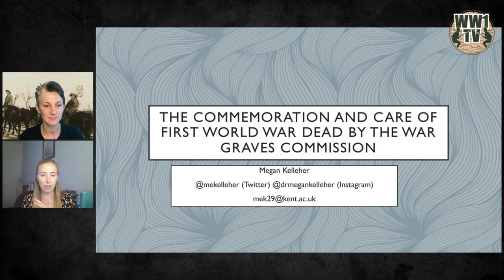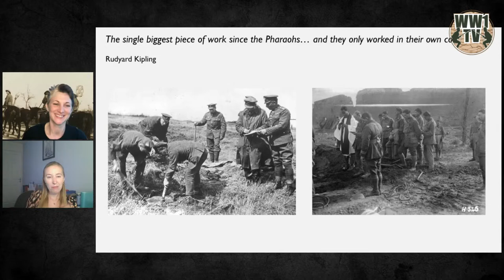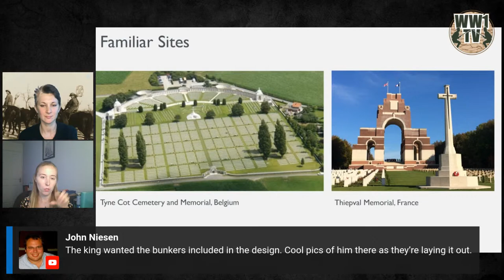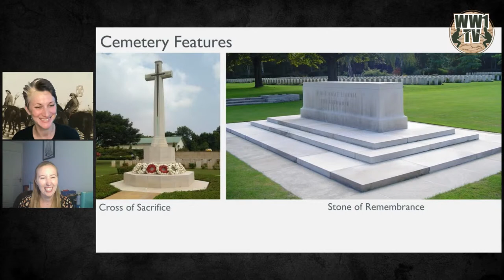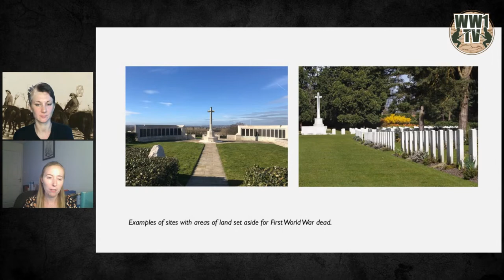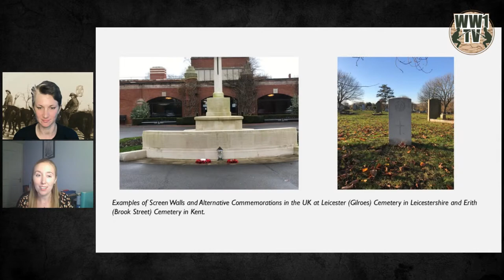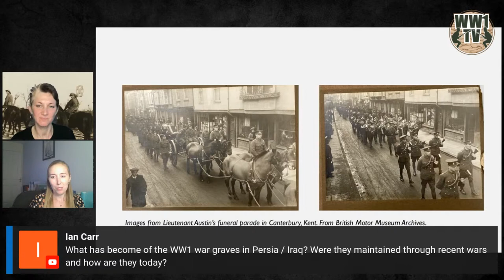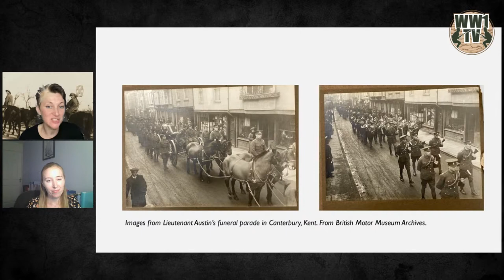The Commemoration and Care of First World War Dead by the War Graves Commission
With Megan Kelleher
Hosted by Lucy Betteridge-Dyson

Dr Megan Kelleher completed her PhD at the University of Kent with a these entitled ‘The Commemoration and Care of First World War Dead Buried in the United Kingdom through the lens of the Organisational Culture of the Imperial War Graves Commission, 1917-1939.’ Her work focuses on death, grief and interactions between the bereaved and the Imperial (later known as Commonwealth) War Graves Commission. She has previously presented her research at international conferences in Poland and Germany, and has taught at the Universities of Nottingham and Kent.